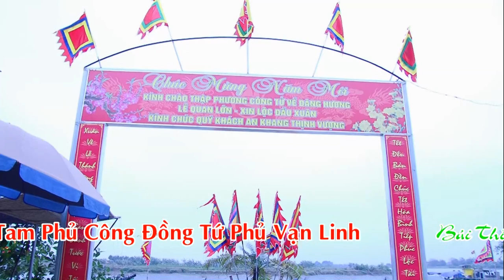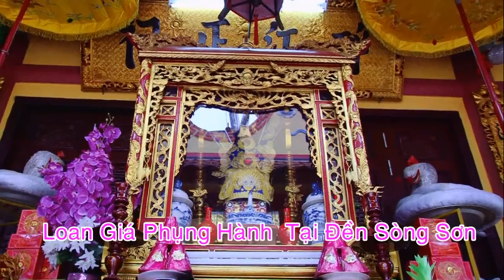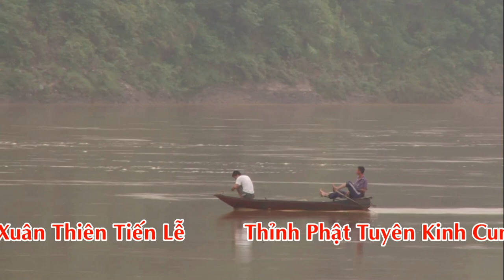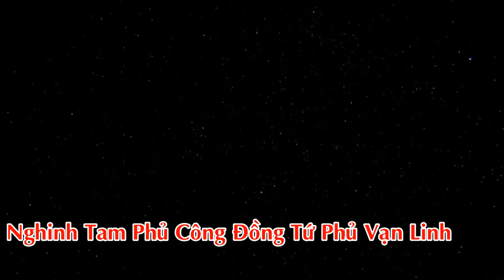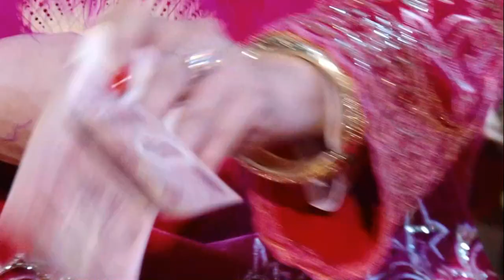Hầu Đồng Đẹp Nhất 2017 - Thanh Đồng Trúc Hoa Hầu Thánh